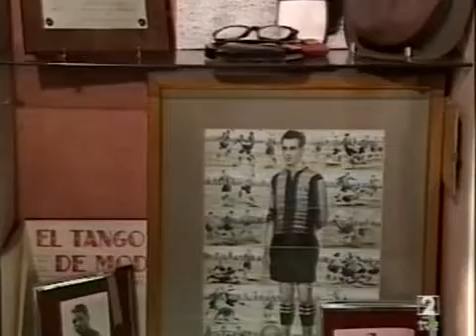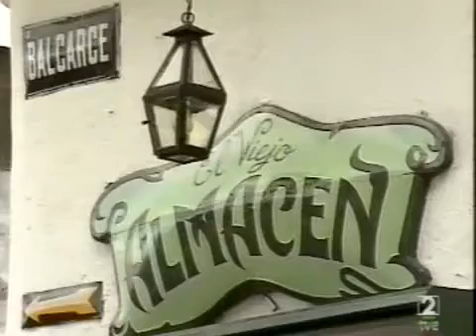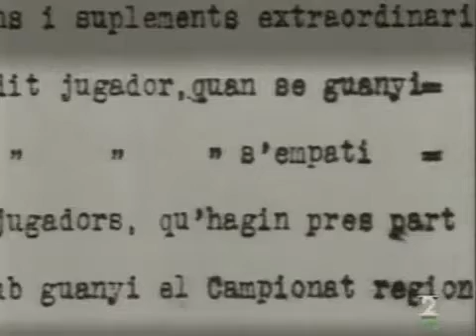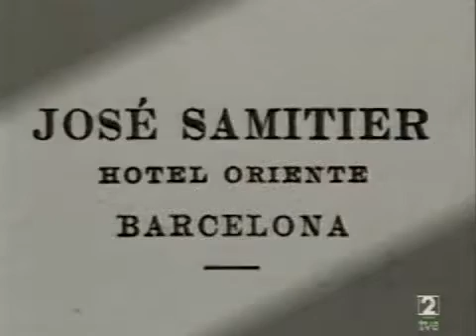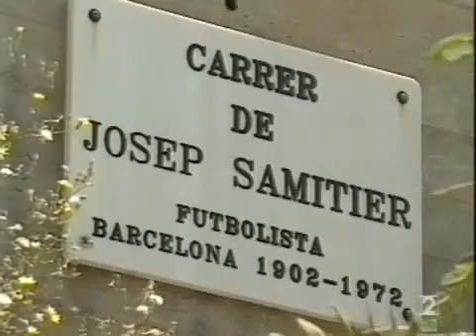Josep Samitier FC BARCELONA. Carlos Gardel